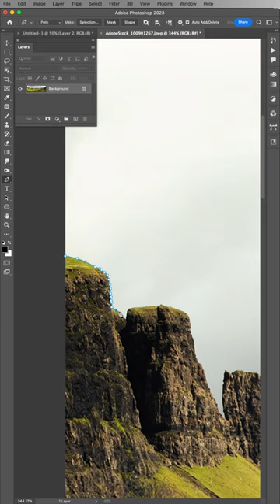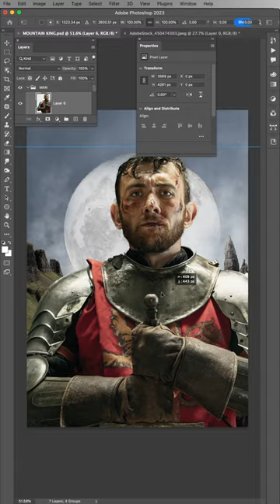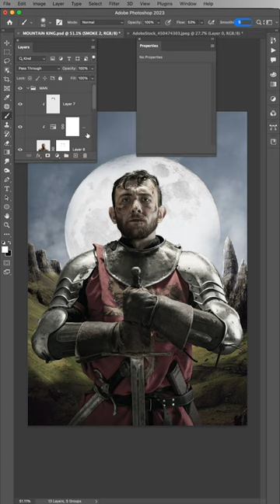The Last Stand Photo Manipulation Speed Art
See how this action portrait was put together in this quickfire Photoshop Speed Art ❤️